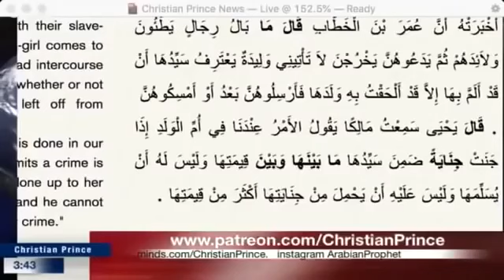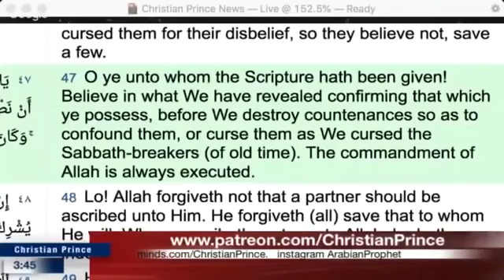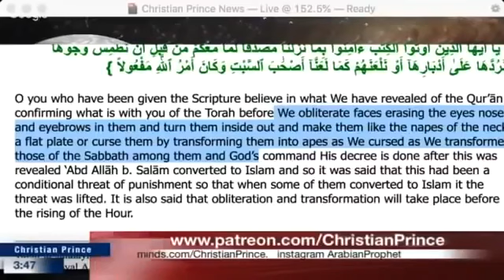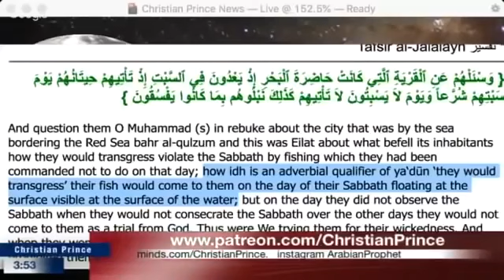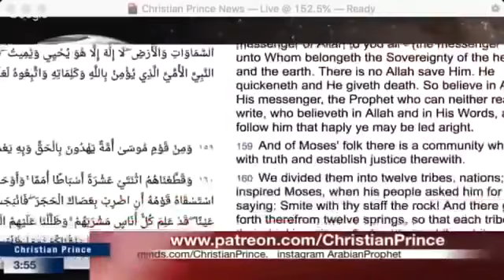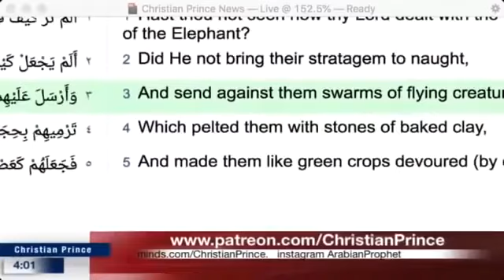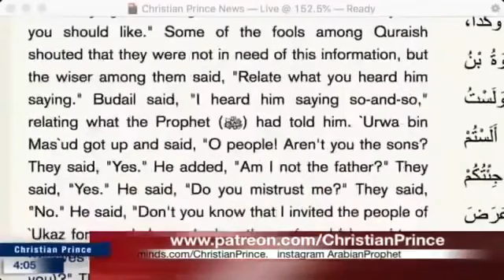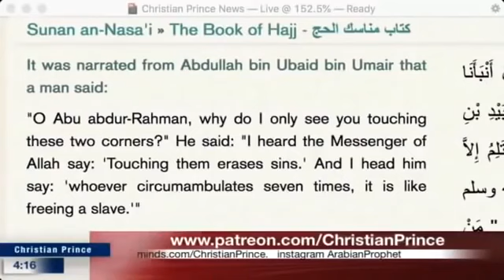A Muslim CRIES as he AcceptsJESUS as his LORD! Christian prince